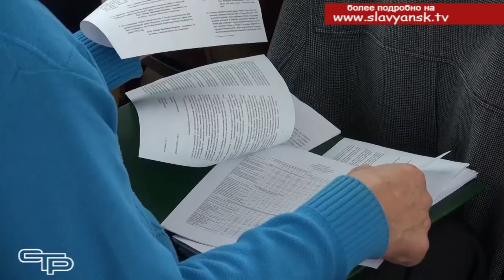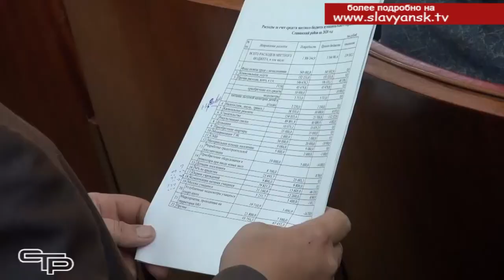С прицелом на будущее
На последней в этом году 55 сессии Совета  муниципального образования Славянский район  рассматривались  и принимались решения по важным вопросам, от которых напрямую зависит жизнь славянцев в ближайшем будущем